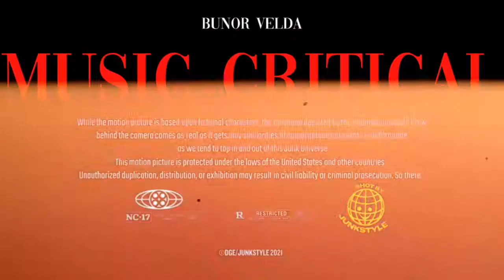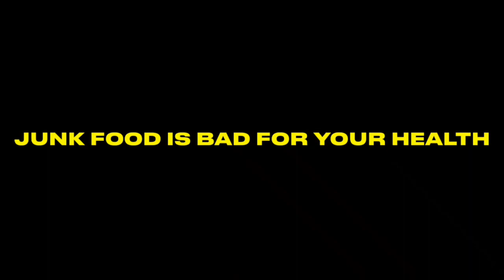Music Critical by Bunor Velda